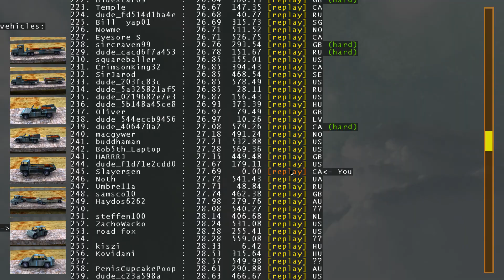Tricky Truck: One for the "Wreckerd" Books